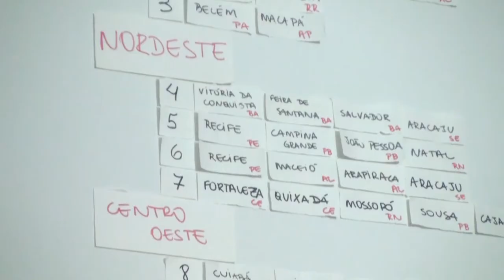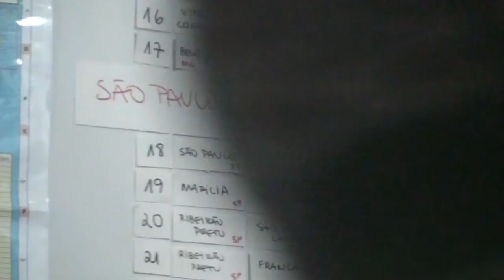Casa Fora do Eixo São Paulo - Reforma